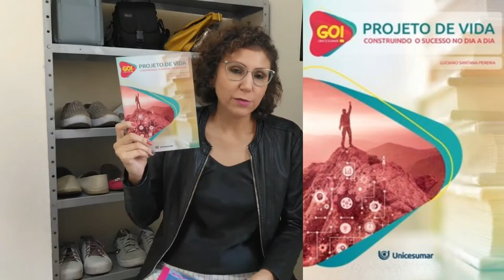Como é o Curso Design de Moda à Distância na UNICESUMAR [ANA PAULA CANDIDO ~ BLOG MUDEI DE IDEIA]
Tá aí uma dúvida que tenho recebido aos montes: como funciona o Curso de Design de Moda à Distância na UNICESUMAR.